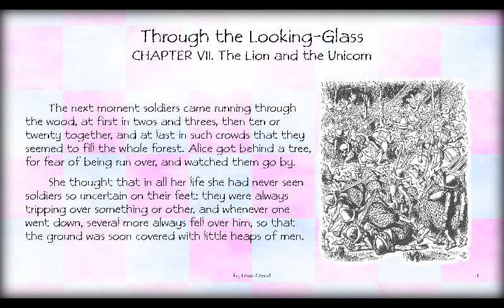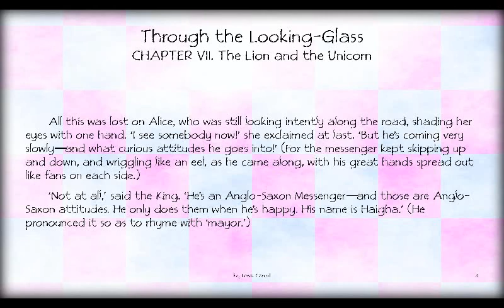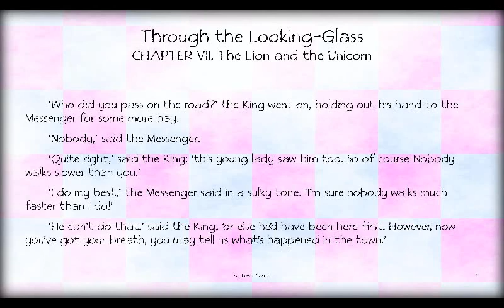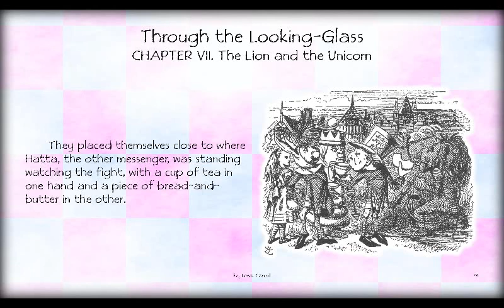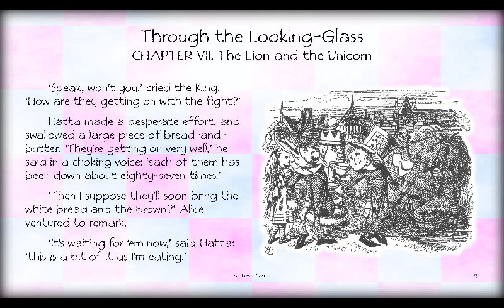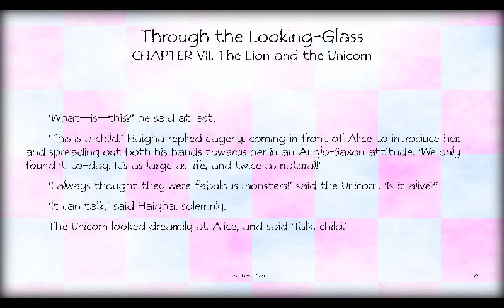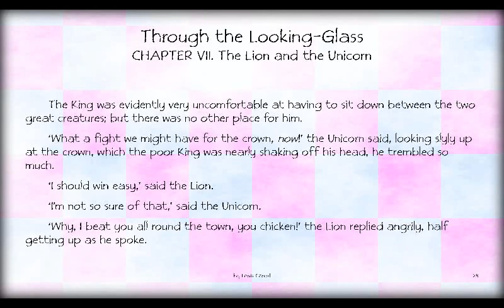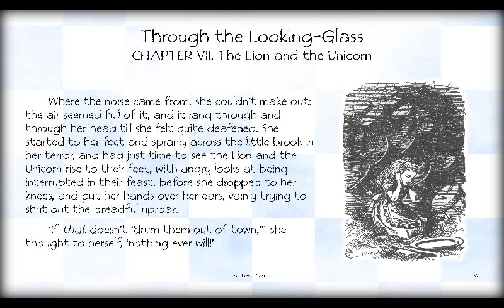Audiobook: Through the Looking-Glass – CHAPTER VII. The Lion and the Unicorn